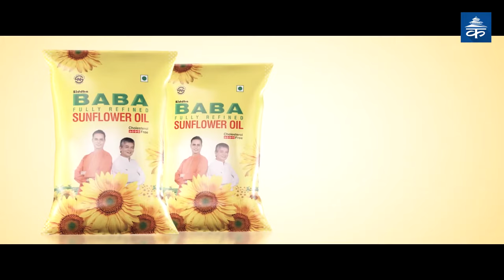अफगानिस्तानबाट ११८ नेपाली स्वदेश फिर्ता | 118 Nepalis arrive from Afghanistan via Kuwait